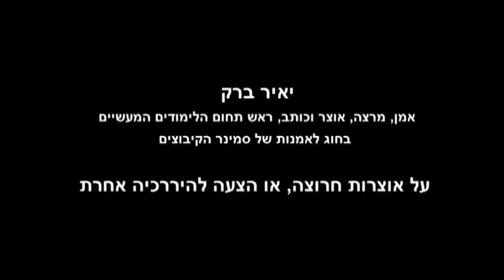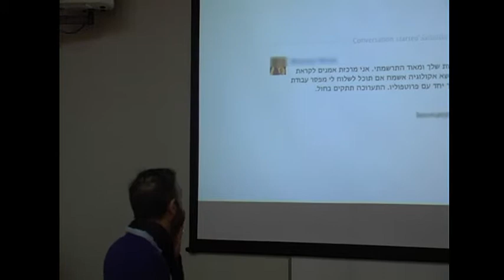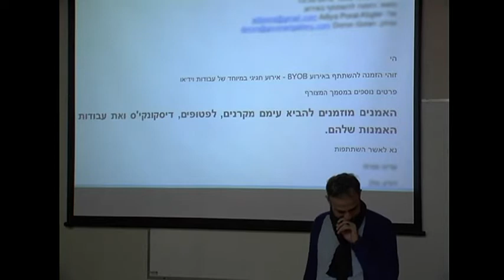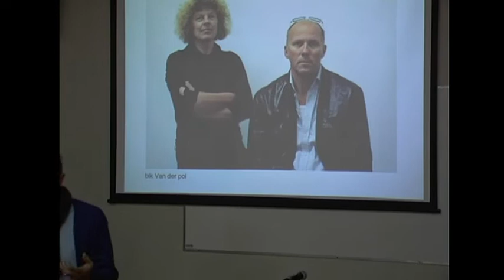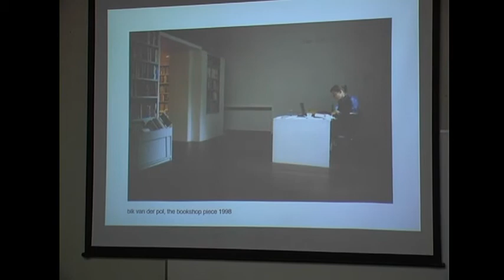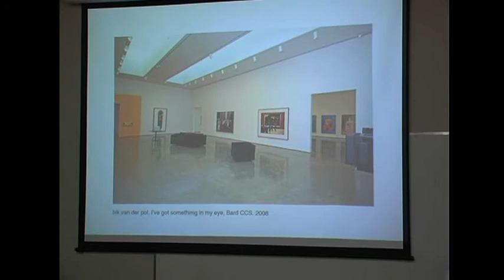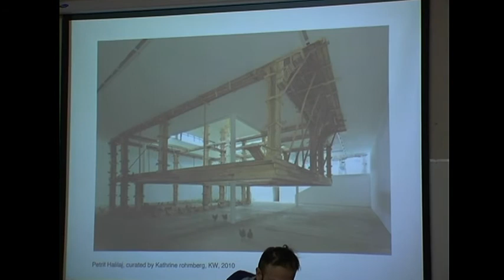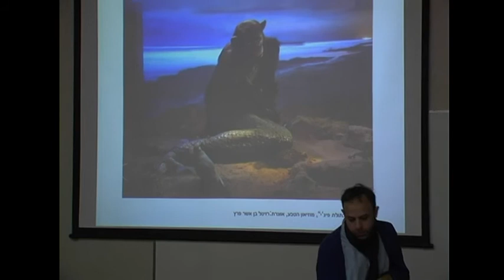002 Yair Barak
Curatorial Studies Program, Ha'Technion I Curating: The Next Decade
Symposium | Friday, January 25, 2013 | Tel Aviv
Organizer and Moderator: Leah Abir | Speakers: Tali Tamir, Tair Barak, Maayan Amir, Meir Tati, Shai Ratner

Maayan Amir, On Diligent Curating / A Proposal for a Different Hierarchy

התכנית ללימודי אוצרות עכשווית, יחידת לימודי ההמשך של הטכניון
אוצרות: העשור הבא | יום עיון | יום שישי, 25 לינואר 2013  | בית אריאלה, תל אביב
מארגנת ומנחת הכנס: לאה אביר | דוברים: טלי תמיר, יאיר ברק, מעין אמיר, מאיר טאטי, שי רטנר

יאיר ברק | על אוצרות חרוצה, או הצעה להיררכיה אחרת

נדמה שבחלוקה גסה, האוצרות העכשווית סובלת משתי מחלות נפוצות מדי: האחת הנה "האוצרות הפקידותית", המתמקדת במנהלתיות והפקה של אמנות, והשניה, שאיננה פחות חמורה הנה "האוצרות העצלה", המסתפקת במתן כותרות ובהכפפת עבודות אל תוך הקשר, ללא עבודה מחקרית ובאופן שטחי. כאמן, אשר עבודתו לעולם אינה מנהלתית (גם אם המרכיב הזה קיים בה) ובמקביל ועל אחת כמה וכמה אינה שרירותית, אנסה לדבר על אוצרות חרוצה, על תהליך עבודה ועל דיאלוג אחר בין אמן ואוצר -- ובנקודת הקצה, גם הצעה להיררכיה אחרת.

יאיר ברק הוא אמן ומרצה העוסק בצילום ובוידאו, אוצר וכותב, מרצה בתכנית לאוצרות של סמינר הקיבוצים והינו ראש תחום הלימודים המעשיים בחוג לאמנות של הסמינר. בעבר הקים את המחלקה לצילום במנשר ועמד בראשה.